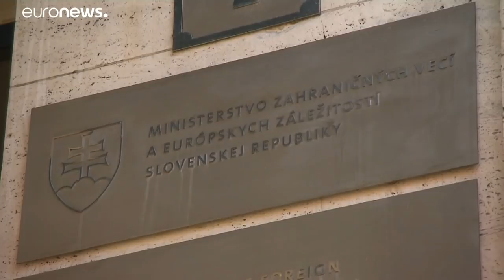Словацкий Джордж Флойд в Бельгии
Шокирующее видео жестокого обращения с задержанным в аэропорту Шарлеруа, опубликованное спустя 2,5 года, вызвало скандал в Бельгии